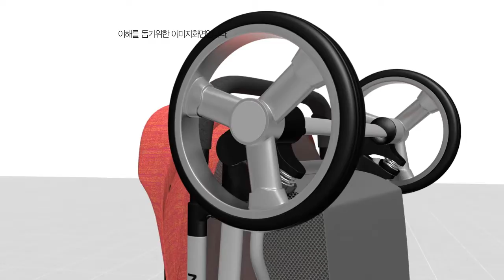리안솔로 2016 기능설명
리안솔로 2016의 우수한 기능을 상세하게 소개해드립니다!